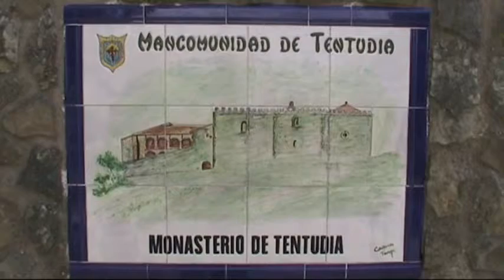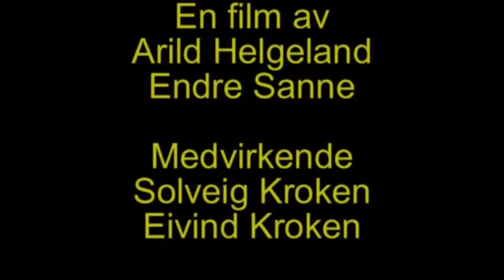Monasterio de Tentudia Extremadura mayo 2008